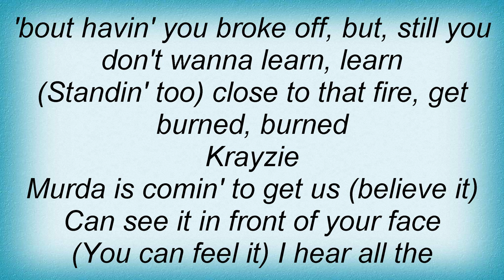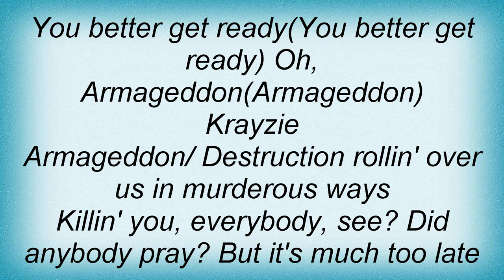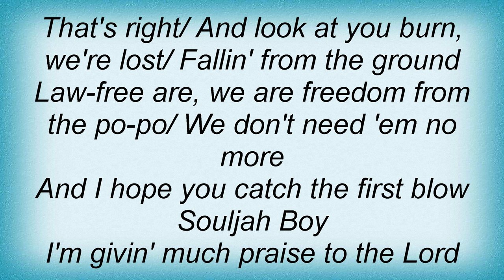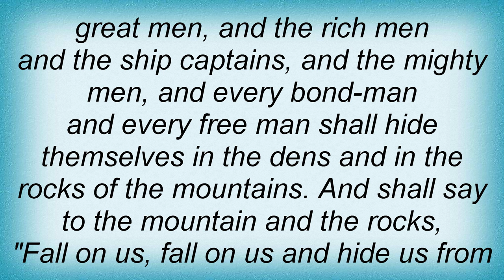Krayzie Bone - Armageddon (Feat. Souljah Boy, Mo! Hart,&hellip- Lyrics